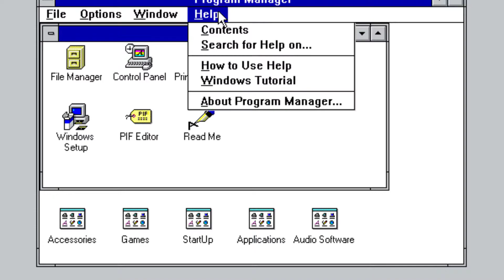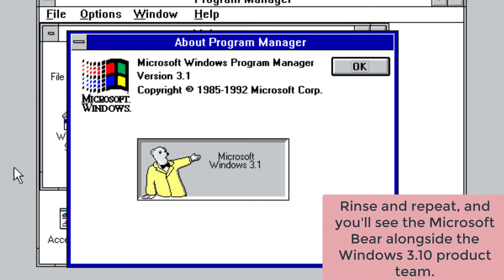Windows 3.10 Easter Eggs - SRPFC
SRPFC#4051
Free Discord Nitro server (see the available-rewards channel - 3 invites right now)

You will then be taken to the corresponding social media page.

The Google Classroom class code is "etrbd7z". (It's going to be shut down soon.)

The music used in this video is "While You Work It".